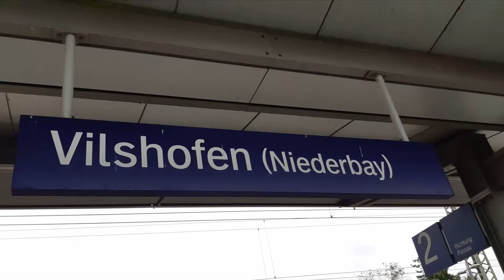Train Munich to Vilshofen | Schweiklberg Abbey | Bavaria | Best Train Views | Aquatic Globe Travel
Hello and Welcome to Aquatic Globe Travel!

We took a train from Munich to Vilshofen, walked a little bit around  town, up to the hill to visit Schweiklberg Abbey. In this video we will share with you best train views on our journey. Let's go!

We have strong passion for travel and believe that travel helps to re-establish the original harmony between Person and the Universe. It feels good to be lost in the right direction and appreciate all lifestyles and cultures. We always learn something new, no matter where we go. On this channel you can find the best travel videos around the world from on our own experience.

We are not featuring ourselves or give any comments and opinions, as we want our channel to be about the places and travel experience itself, not about us.

If you want to explore the world with us, you have come to the right place! This channel gives you best travel videos with music, insights and the inspiration through stories and first-hand travel experience in everything: transportation, accommodation, destinations and food. We share information on places visited, flights and trains taken. You will find information on river cruises in Europe based on our European river cruise experience, including cabin tour, castles and palaces visited. We also post honest hotels room reviews that we stayed in and much more.

We hope our videos will inspire and provide useful information for anyone who wants to discover the world.

Just go and see all the beauty in the world! Not only is the earth’s scenery awe-inspiring, but there is a beauty in people, culture and wildlife.

“Live with no excuses and travel with no regrets”.
- Oscar Wild

Now, let us find some beautiful places to get lost and we will see you in the comments!